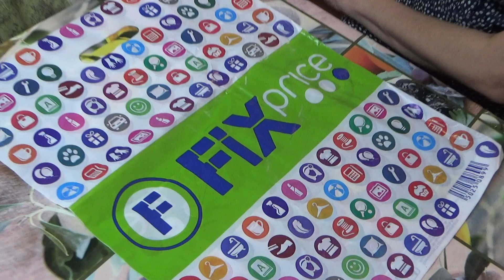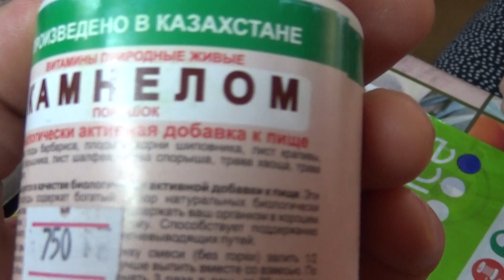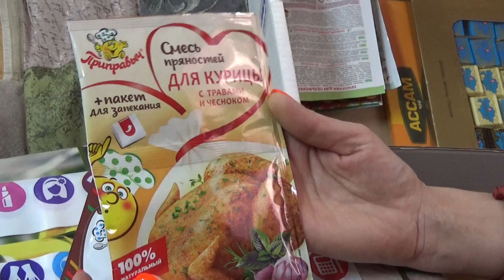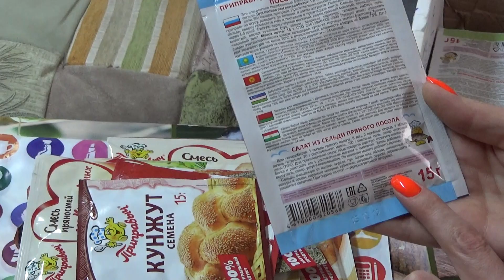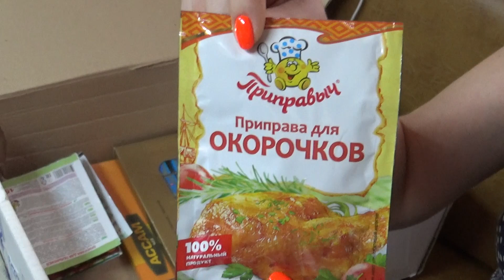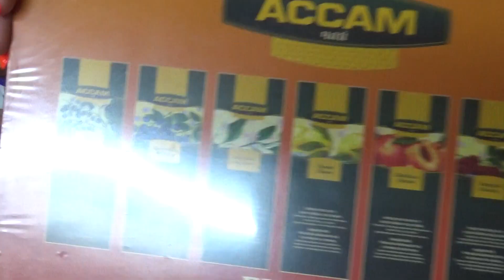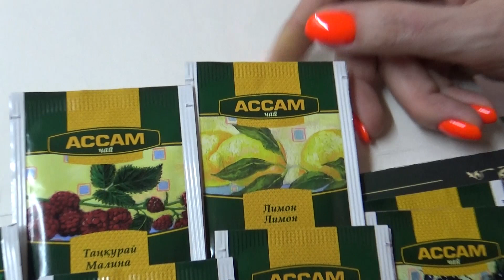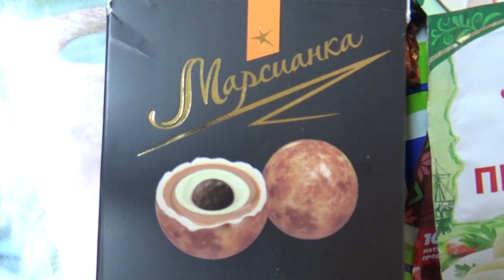Распаковка посылки, На почте вскрыли посылку, посылочка с опозданием как раз к ДР, Шаповаловы влог